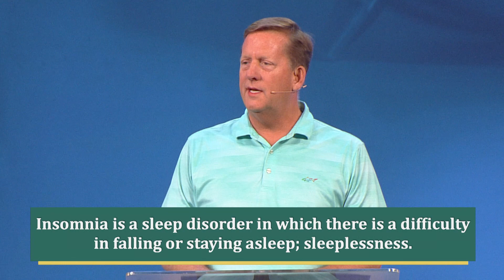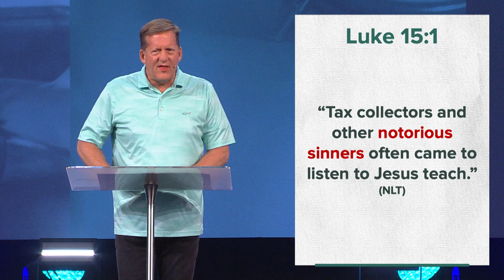Insomnia – Part 4: Regret | 04/28/24